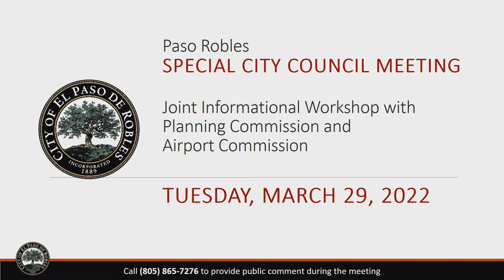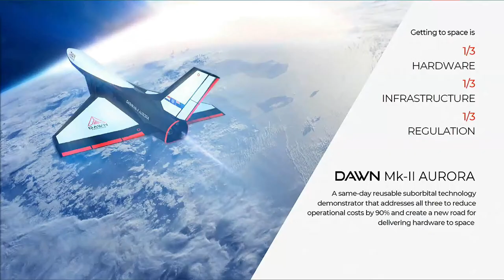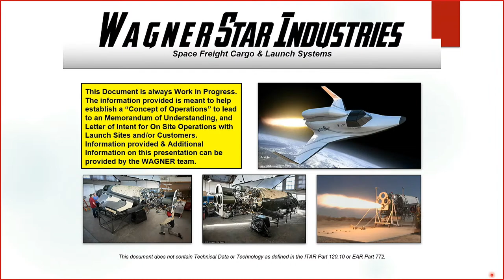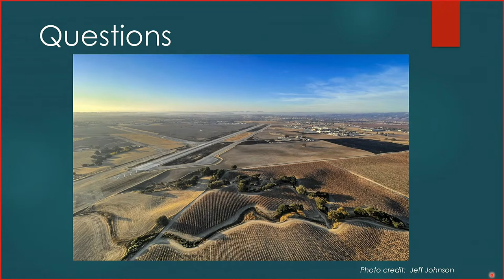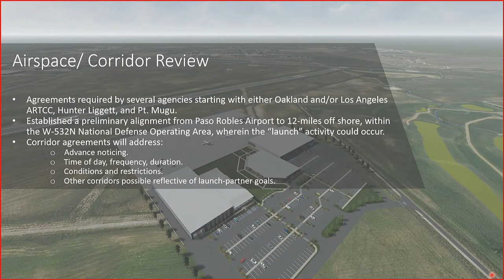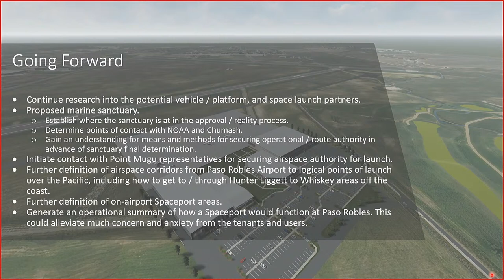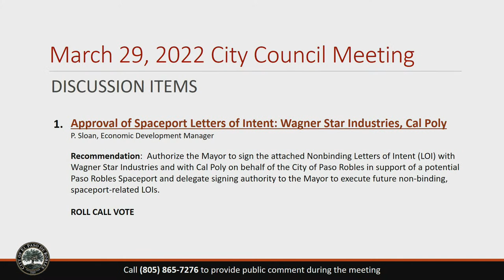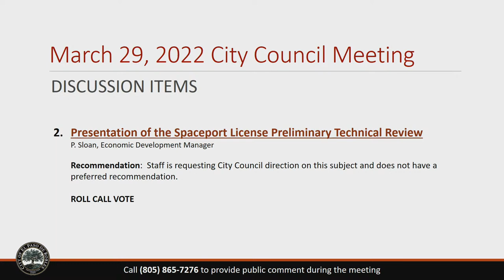March 29, 2022 Paso Robles City Council Special Meeting/Joint Informational Workshop - Spaceport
March 29, 2022 Paso Robles City Council Special Meeting Agenda Joint Informational Workshop with Planning Commission and Airport Commission regarding the potential of a Paso Robles Spaceport located at the Municipal Airport.
The call-in number to provide public comment via phone during live meetings is 805-865-PASO (7276).